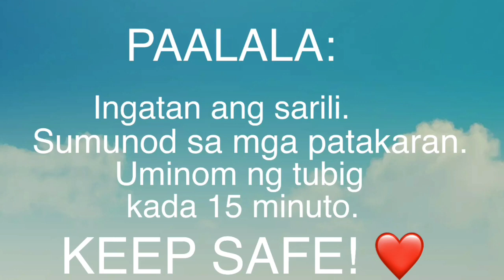EASIEST WAY TO MAKE ALCOHOL DURING COVID 19!? | CZAI BAYRAN | PHILIPPINES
PAALALA: Ilagay sa lalagyan at lagyan ng label upang hindi ito mainom o maabot ng mga bata!
Ang paglagay po ng hand sanitizer ay mabawasan ang tapang ng zonrox.